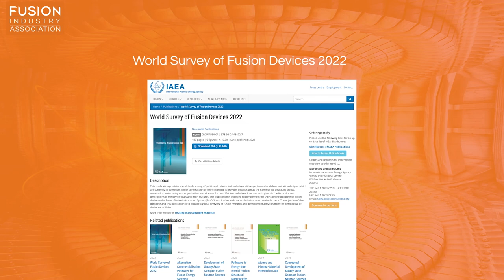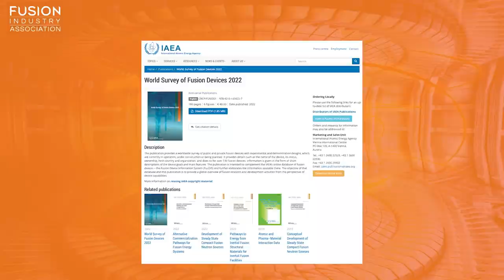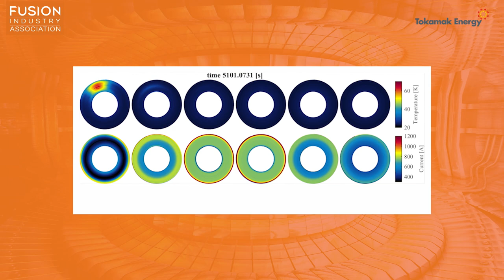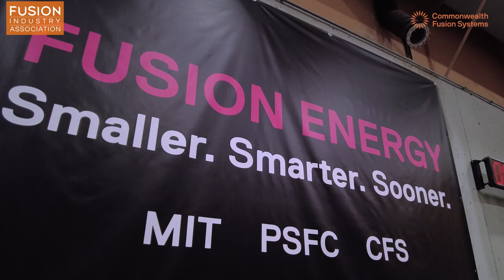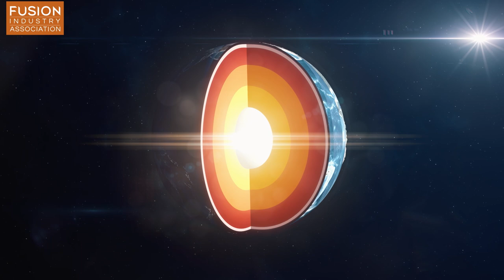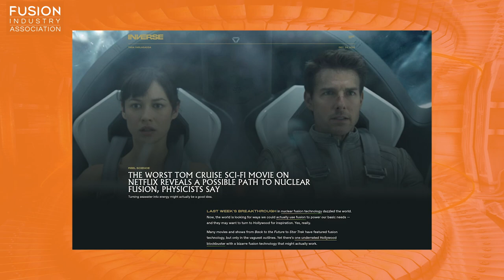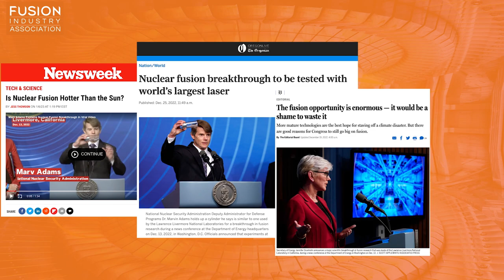Fusion News Friday, January 13, 2023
Dr. Leigh Ann Kesler, a consultant specializing in science communication, gives updates on the latest in fusion for this week’s episode of Fusion News. Links to the articles mentioned are included below.

1. The 2022 Good Tech Awards

2. World Survey of Fusion Devices 2022

3. Current distribution monitoring enables quench and damage detection in superconducting fusion magnets

4. International nuclear fusion project may be delayed by years, its head admits

Bonus:
xkcd Comic

The Universe Is More in Our Hands Than Ever Before

The Worst Tom Cruise Sci-Fi Movie On Netflix Reveals A Possible Path To Nuclear Fusion, Physicists Say